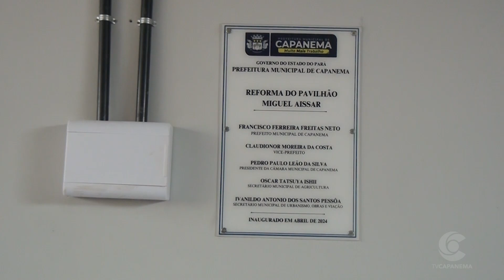Prefeitura inaugura espaço para venda de mariscos no Mercado Municipal